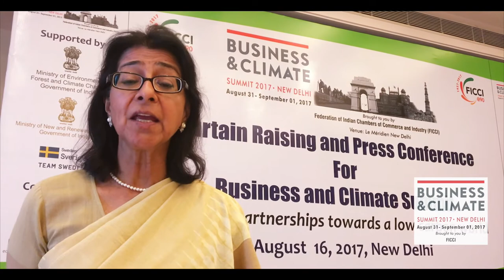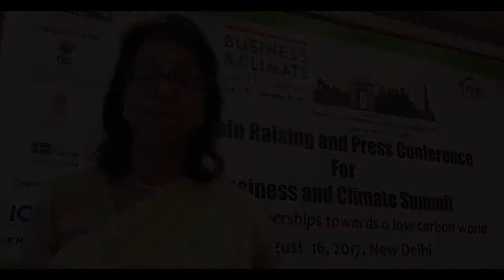Naina Kidwai on DelhiBCS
Business and Climate Summit 2017 is scheduled for August 31 - September 01, 2017 in New Delhi. To join us in this gathering, please register